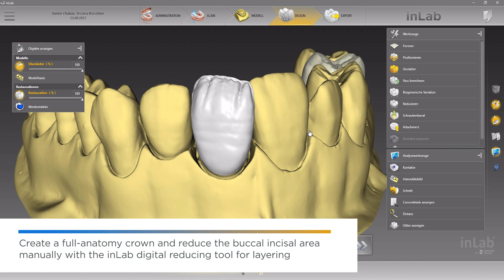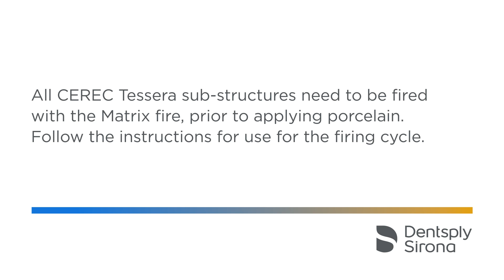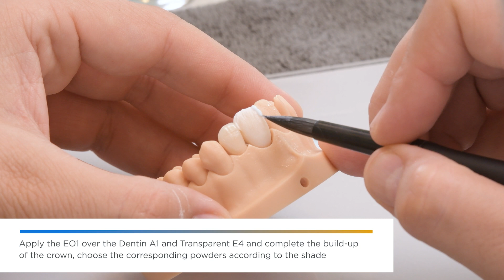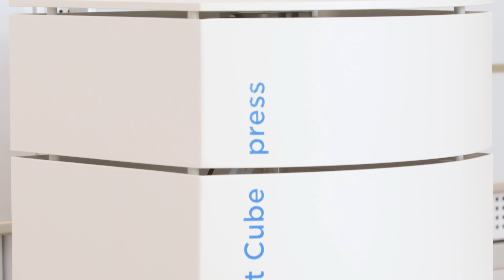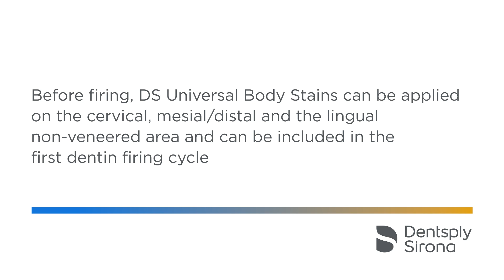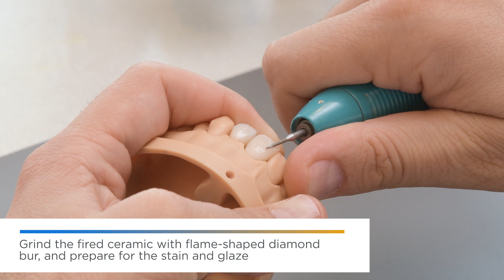CEREC Tessera Partial Veneering in Cut-Back Procedure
Learn the intricacies of CEREC Tessera Partial Veneering in this comprehensive tutorial! In this video, we demonstrate the step-by-step cut-back procedure for achieving precise and aesthetic results with CEREC Tessera. Join us as we explore the techniques and tips for partial veneering, enhancing your skills in digital dentistry.
This guide demonstrates the partial veneering of CEREC Tessera in the cut back procedure with the use of only 3 ceramic enamels from Celtra Ceram.